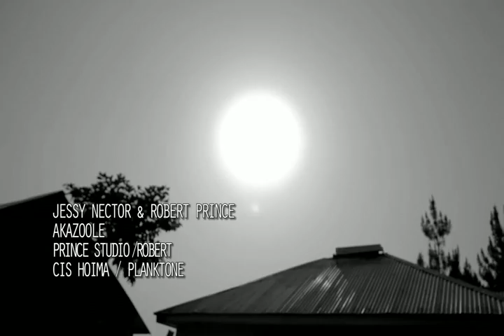Akazoole Cream kingdom Ent` Jessy Nector ft Pr Robert Prince